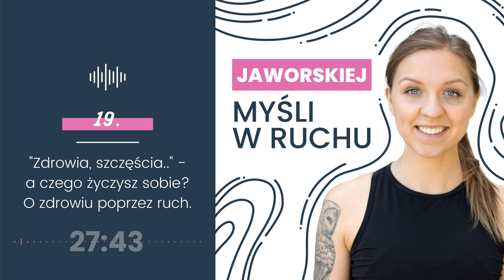19. "Zdrowia, szczęścia.." - a czego życzysz sobie? O zdrowiu poprzez ruch.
O chorobach cywilizacyjnych słuchamy od podstawówki. Ta słuszna nazwa daje do zrozumienia, że razem z rozwojem cywilizacji i zmianą stylu życia rozpowszechniają się pewne choroby. Dobra wiadomość jest taka, że skoro znamy ich przyczynę, możemy ich uniknąć. Jak? Między innymi zwiększając poziom swojej aktywności fizycznej. Takie proste, a tak trudne jednocześnie. Zachęcam. Odpal ten odcinek podczas spaceru, nie podczas leżenia, i pożycz sobie szczerze zdrowia. Masz na nie w pewnym stopniu wpływ.

Chcesz dodać coś od siebie? Poruszył Cię ten temat? A może myślisz zupełnie inaczej niż ja? Pisz śmiało!

fb: Myśl w RUCHU - Joanna Jaworska